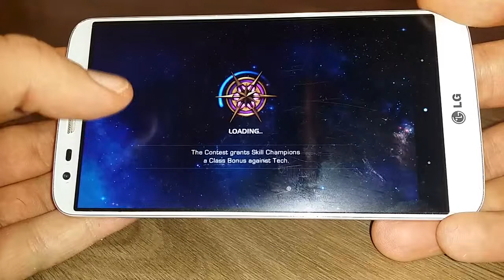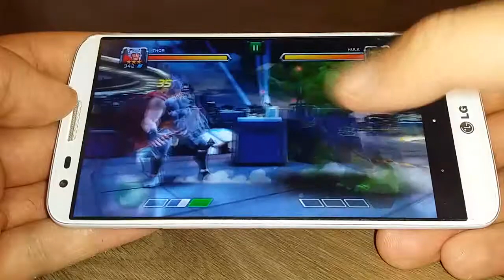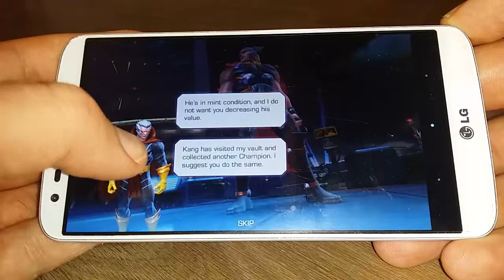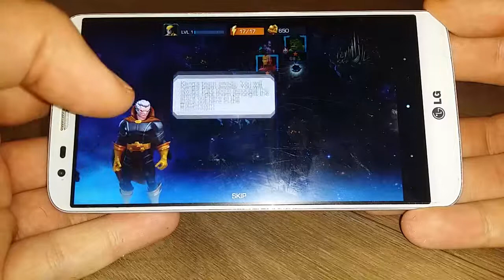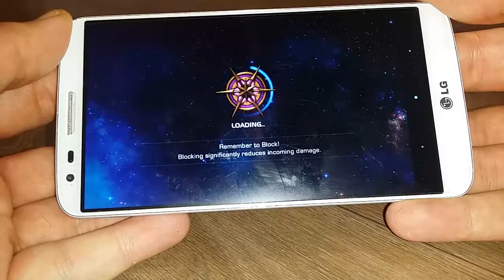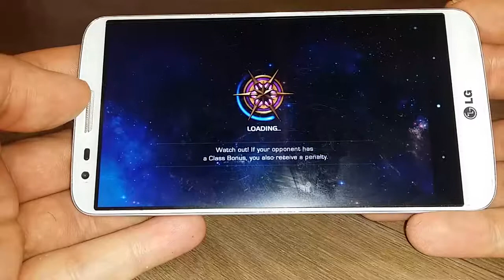MARVEL Contest of Champions Android/iOS - HD Gameplay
An Elder of The Universe known as The Collector has summoned you to a contest of epic proportions against Marvel super villain Kang The Conqueror. Experience the ultimate free-to-play fighting game for your mobile device.

BUILD YOUR ULTIMATE TEAM OF CHAMPIONS:
Assemble a mighty team of heroes (and villains) as you go on quests to defeat Kang, face the challenge of a mysterious new super powerful cosmic competitor, and ultimately battle to prevent the total destruction of The Marvel Universe.

QUEST AND BRAWL:
Quest your way through an exciting storyline in classic Marvel fashion as you explore dynamic quest maps and engage in a healthy dose of action packed brawling utilizing controls developed specifically for the mobile platform. Fight it out with a huge array of heroes and villains in iconic locations spanning the Marvel Universe.